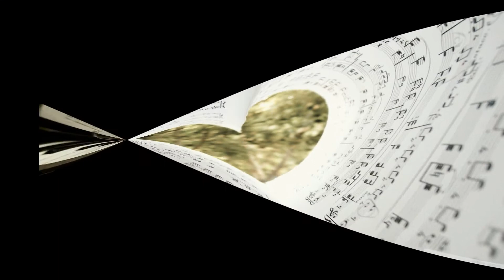Sto cercando Mario Musella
Cover di Francesco Tacinelli. Sto cercando Mario Musella (The Showman) Senza fini di lucro le parole la musica e le immagini sono di chi ne detiene i diritti.